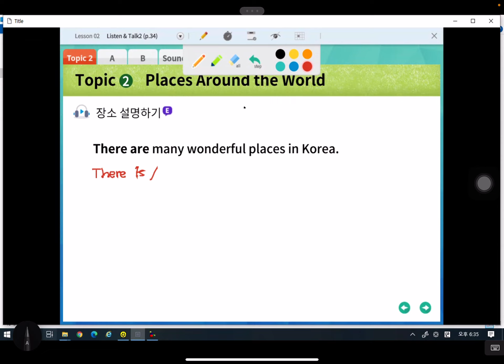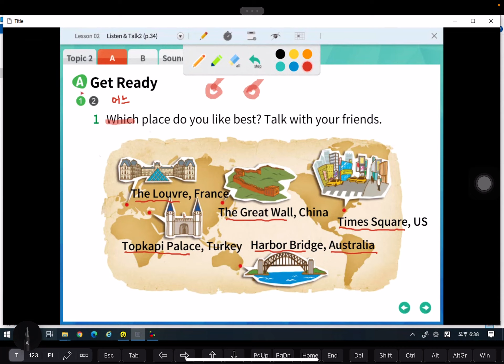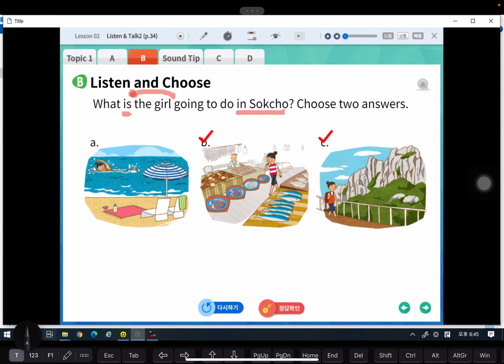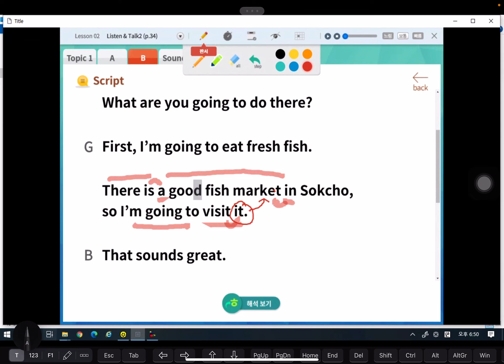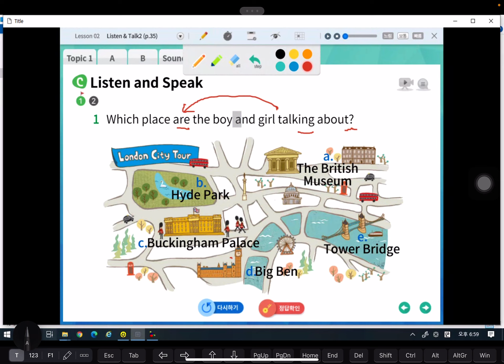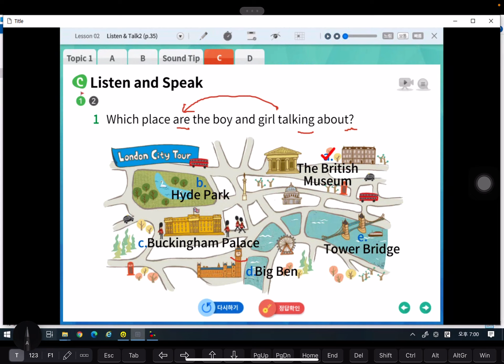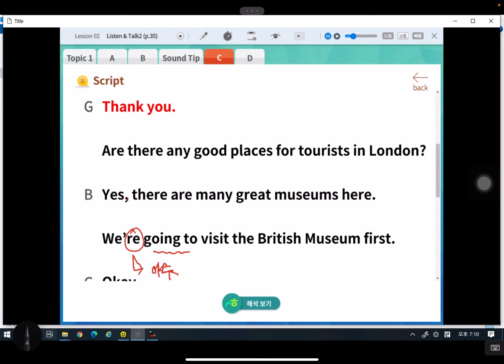2021년 4월 12일